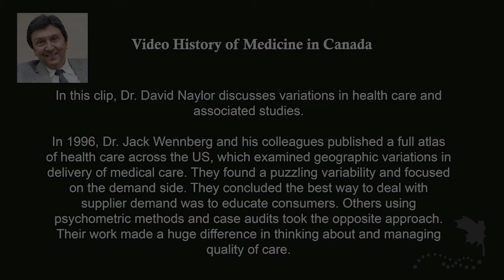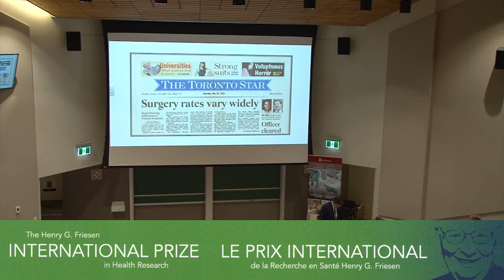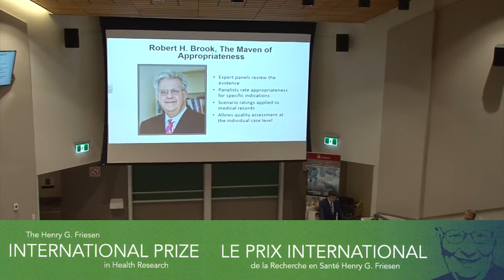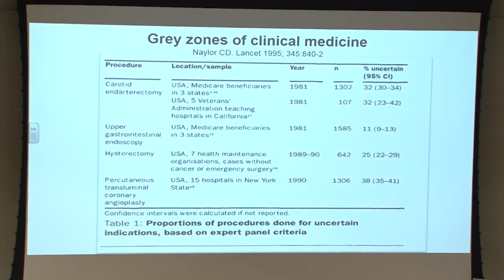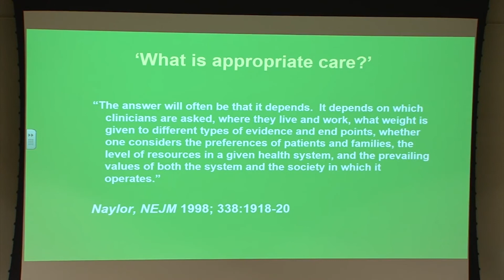Dr. David Naylor - "Why Health Care varies so much"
Part 2 of a 4 part series featuring excerpts from Dr. David Naylor’s lecture “Emergence of Health Research as a Data Science” for the 2018 Henry G. Friesen International Prize in Health Research.

Dr. David Naylor is a Professor of Medicine and President Emeritus of the University of Toronto (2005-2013), and the past Dean of Medicine at the University of Toronto (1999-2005). He was awarded the 2018 Henry G. Friesen International Prize in Health Research.

Dr. Naylor is a physician-scientist, academic leader, and creative force in health sciences research. As one of Canada’s most preeminent health scientists, he has made major scholarly and health policy contributions with a profound influence on health service delivery, public health, and health research funding.

In this clip, Dr. David Naylor discusses variations in health care and associated studies.

In 1996, Dr. Jack Wennberg and his colleagues published a full atlas of health care across the US, which examined geographic variations in delivery of medical care. They found a puzzling variability and focused on the demand side. They concluded the best way to deal with supplier demand was to educate consumers. Others using psychometric methods and case audits took the opposite approach. Their work made a huge difference in thinking about and managing quality of care.

Filmed at the University of Ottawa on November 6, 2018.

The content of this video clip is based on Dr. David Naylor’s manuscript published in: